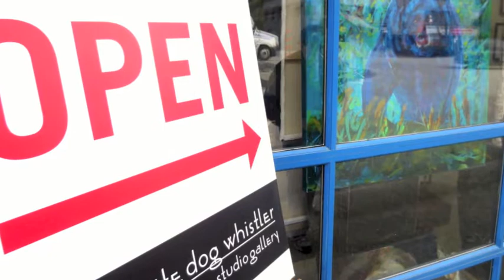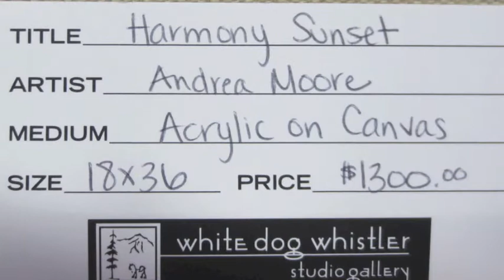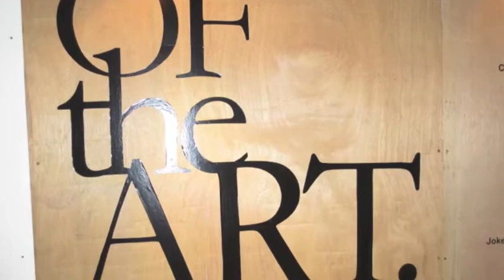Art of Whistler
Whistler, BC, is famed for its skiing and snowboarding, but it's also an art centre. Twice-over — the town is full of galleries, and it's also full of artists. Meet 'em both here at Art of Whistler.